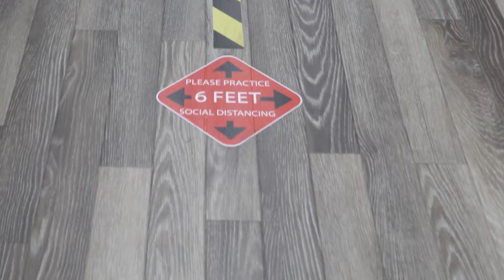Start your career in manufacturing at Stryker